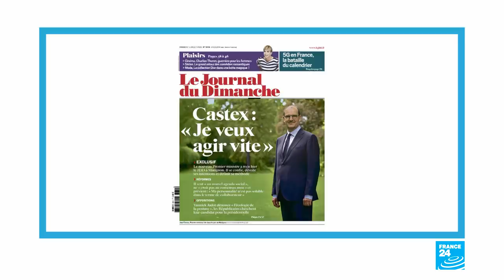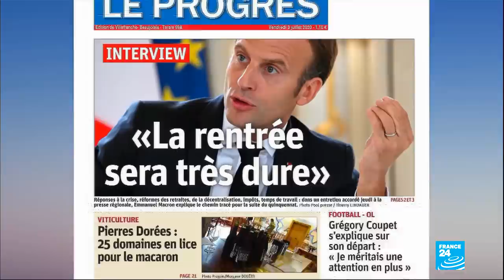France : Jour J pour l'annonce du gouvernement de Jean Castex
Le gouvernement de Jean Castex doit être dévoilé lundi, a annoncé l'Élysée. Il devrait comporter une vingtaine de ministres.